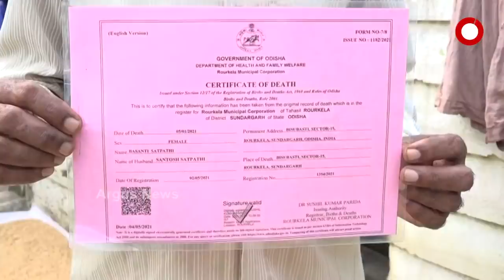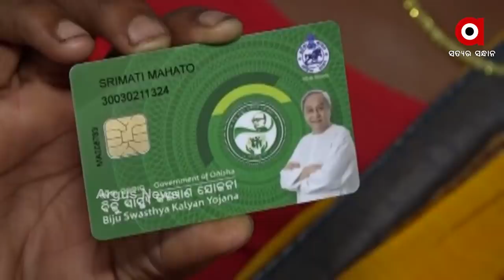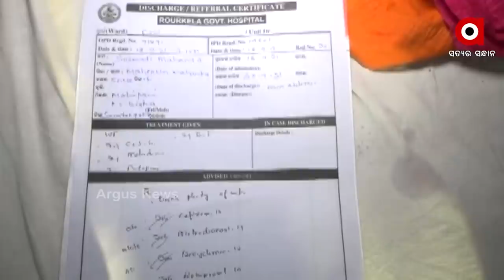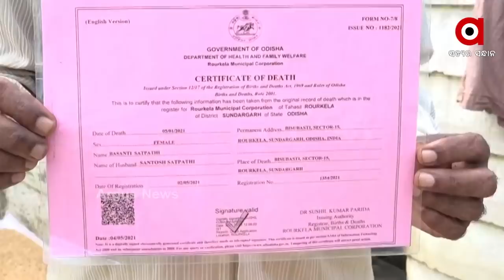ଖୋଲିଗଲା ବିଜୁ ସ୍ମାର୍ଟ କାର୍ଡର ଗୁମର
ସ୍ବର୍ଗବାସୀ ବ୍ରାଣ୍ଡ ଆମ୍ବାସାଡର I ପତ୍ନୀଙ୍କ ମୃତ୍ୟୁକୁ ବିତିଲାଣି 8 ମାସ I ବିଜୁ ସ୍ବାସ୍ଥ୍ୟ ସହାୟତା କହି ସ୍ବାମୀଙ୍କୁ ବନାଇଲେ ପୋଷ୍ଟର ବୟ I ରାଉରକେଲାରୁ ଆସିଲା ବିଜୁ ସ୍ମାର୍ଟ କାର୍ଡ ମିଛ ପ୍ରଚାରର ବଡ଼ ସତ  I